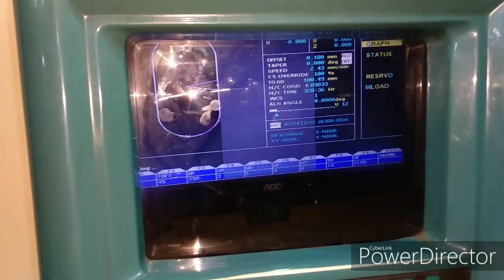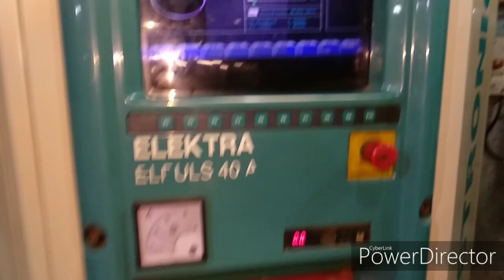Electronica Sprintcut 734 Used CNC Machine Wirecut Available For Sale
Dilbag Machines
Used Machinery Traders
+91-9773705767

Make: Electronica
Model: Sprintcut 734
Table Size: 400*300 mm
 X axis: 300 mm
Y axis: 400 mm
Z axis: 300 mm
Running Hours: 52000